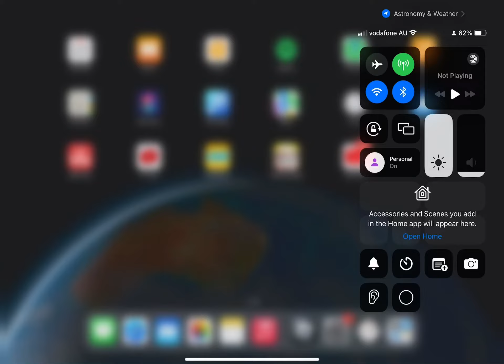How to build Roblox studio without a computer